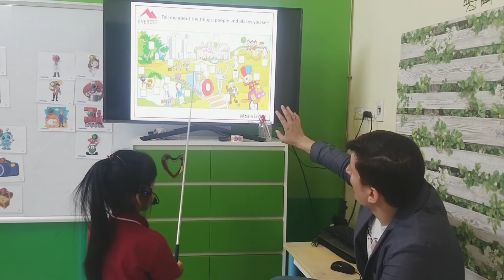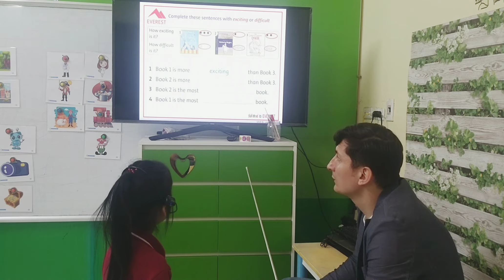SG13 HA 22032023